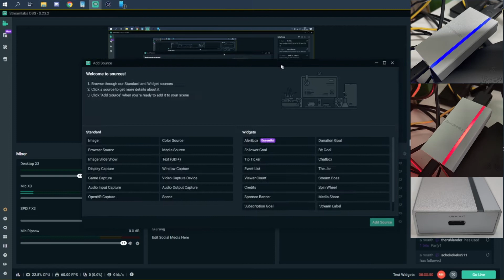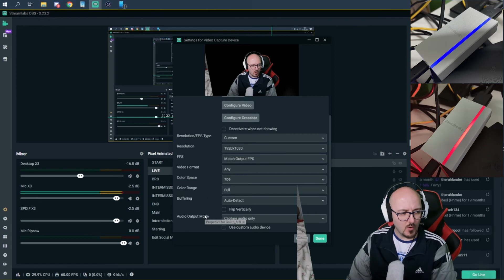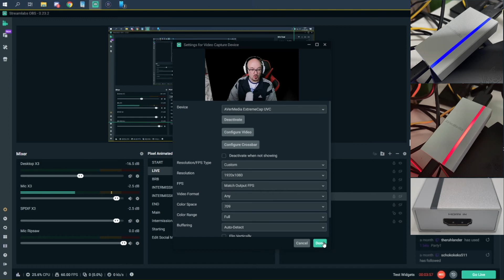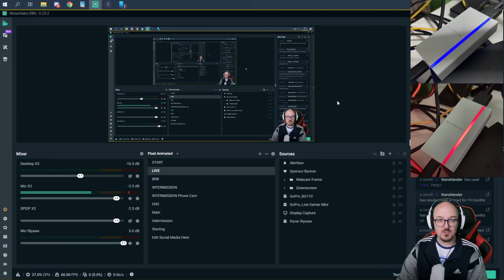[Einrichtung] AVerMedia ExtremeCap UVC (BU110)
Es wird eingerichtet - In diesem Video richten wir die "AVerMedia ExtremeCap UVC - BU110“ ein. Als Software kommt Streamlabs OBS unter Windows 10 Pro zum Einsatz.